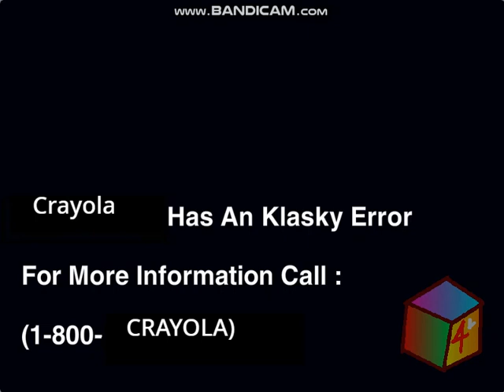Klasky Csupo Robot Logo 4000 Crayola Error